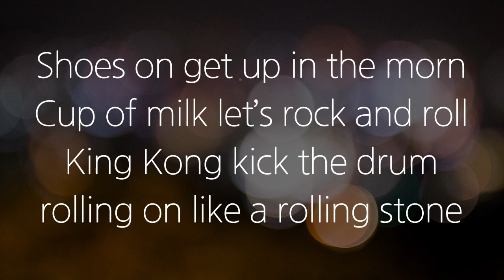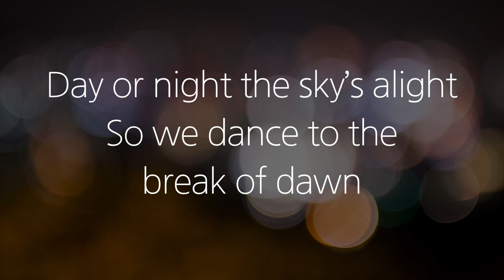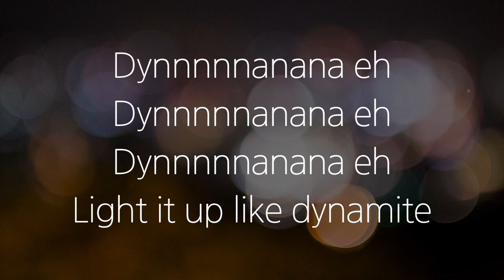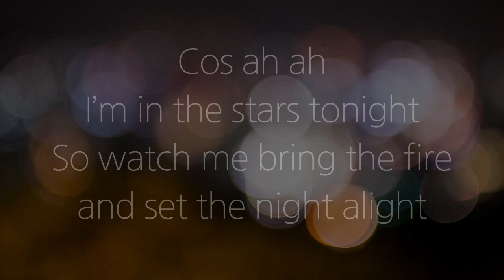Dynamite - BTS(다이너마이트 - 방탄소년단) | Karaoke-Inst-MR | Female | Fan Made Sad Version | by Norwegian Wood